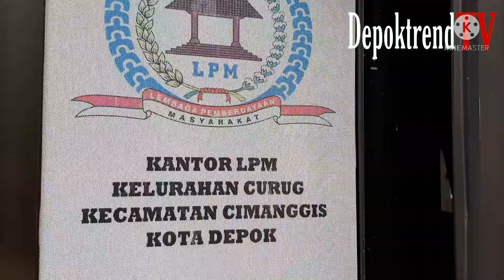Keren Inisiatif Ketua LPM Kel. Curug di Pandemi